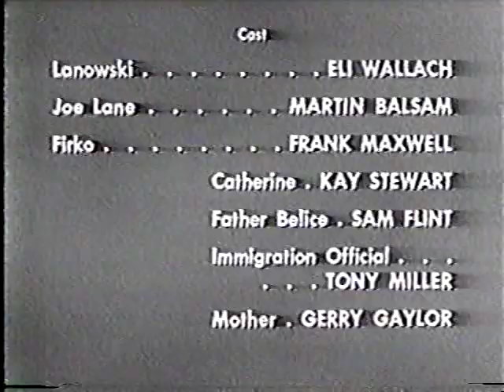Alcoa-Goodyear Theater 1-18-60 "Birthright" Eli Wallach, Martin Balsam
Alcoa-Goodyear Theater 1-18-60 "Birthright": Two different men claim to be Czech-born Joseph Lanowski: One has been in the United States for years and started a family, the other is newly arrived. Only one of them will be allowed to remain in the country. Stars  Eli Wallach, Martin Balsam, Kay Stewart, Frank Maxwell, and Sam Flint. Directed by Paul Stewart, story by Theodore Apstein, teleplay by Theodore Apstein and Howard Rodman. Alcoa Theatre was a half-hour anthology series that ran from September 30, 1957 through May 23, 1960. You can find more episodes of this and other vintage TV anthologies in the BetaGems playlist "Anthology Television 1950s-1960s."